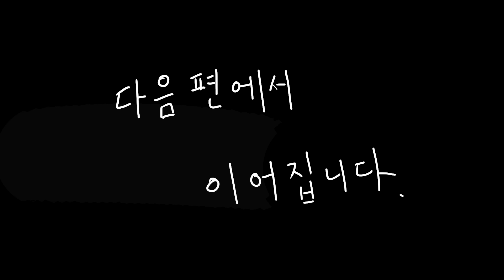악마와 천사, 제대로 싸우면 누가 이길까?